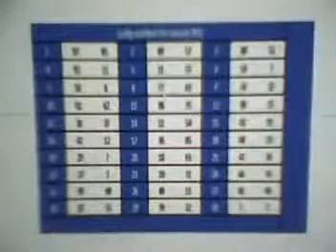RDL lucky numbers for 01 24 2011 are 66 and 54